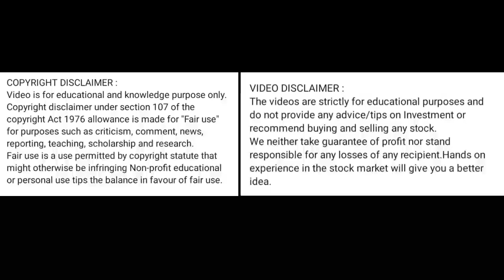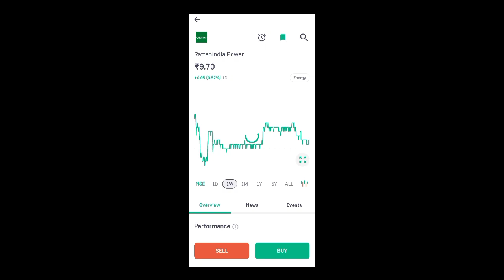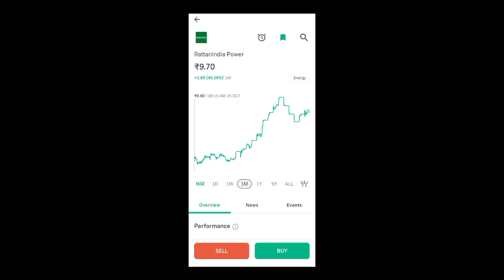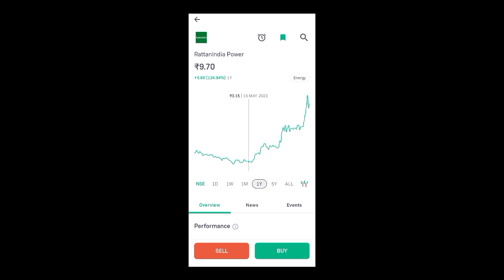rattanindia power share price today l rattanindia power share news today l rattanindia power share